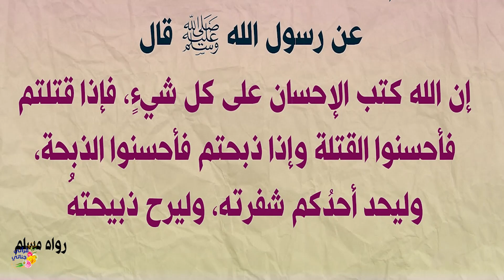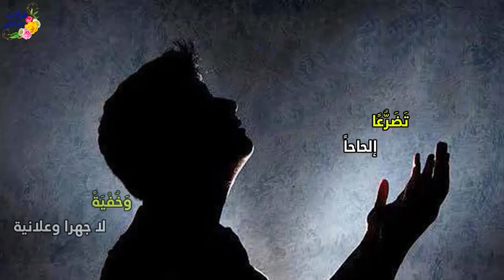كنوز نبوية (أسباب السعادة والنجاح) 42 الإحسان